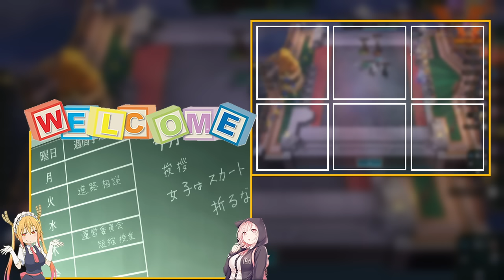Formidable Partner of The God Bad Luck Episode 1-12 Anime English Dub